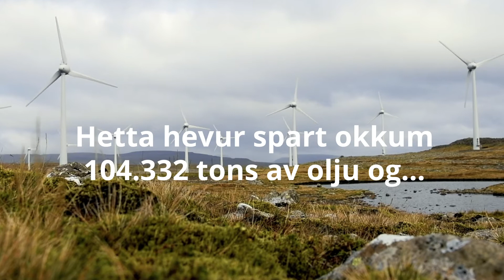Vindorka í Føroyum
Síðani 1993 tá fyrstu ferð varð farið undir skipaða vindorkuframleiðslu inn á netið hjá SEV, eru framleiddir 486,3 GWtímar.

Hetta svarar til 104.332 tons av olju, og 344.296 tons av CO2 útláti, sum føroyska samfelagið hevur spart.

Í løtuni verður vindorka í Føroyum framleidd í vindmyllulundunum hjá SEV í Neshaga og í Húsahaga, og í Vestmanna hjá Vindrøkt.

Ætlandi koma tríggjar nýggjar vindmyllulundir afturat í Føroyum í 2020 og 2021. Í Porkerishaga, í Flatnahaga omanfyri Tórshavn og á Eiði.